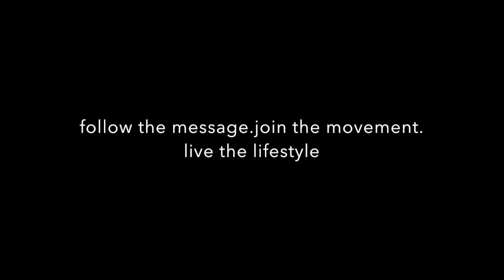VLOG PROMO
WESOMAVERICK features the Disruptives, Creatives, Visionaries, The Resilient, Pioneers, Game Changers and Risk Takers of the World!

It's a platform where like-minds can connect, share and collaborate and where we can find inspiration in each other's journeys. It's where we come to understand that we're not alone in our struggles or fears. It's a space for learning and being, in whatever way that may be.

There's beauty in life and in each of us. follow the message. join the movement. live the lifestyle.